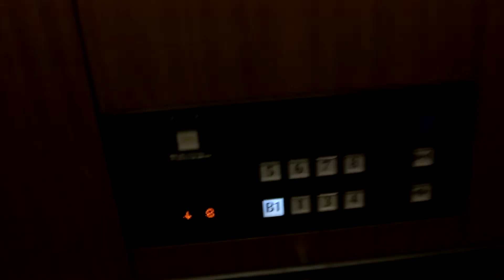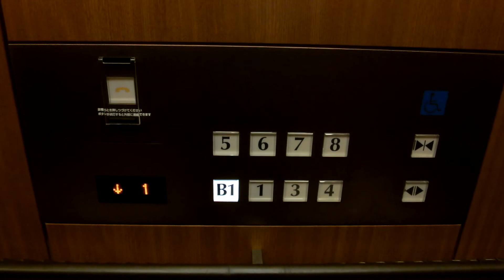【FullHD・戸開アナウンス追加後】博多阪急(筑紫口側)のエレベーター・6号機（三菱製）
※この動画はFULLHD版です。
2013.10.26撮影。博多駅直結にある百貨店、博多阪急(筑紫口側)のエレベーターです。
開業当時は、戸開アナウンスがありませんでしたが、2013年に追加されました。
メーカー：三菱
機種：ネクスキューブ(NEXCUBE)
用法：乗用
定員：24名
積載：1600kg
駆動方式：MRL
扉：CO
設置数：3
停止階：B1,1,3,4,5,6,7,8
アナウンス：あり
車椅子操作盤：6号機に搭載
到着音：なし(乗り場到着放送搭載)
メンテナンス：三菱
設置年：2011年

1号機(博多口)→
2号機(博多口)
3号機(博多口)→
4号機(筑紫口)→
6号機(筑紫口)→
非常用→収録不可※東芝製
福岡県福岡市博多区博多駅中央街1-1
JR博多駅よりすぐ
地下鉄空港線・博多駅より徒歩3分
P あり

Mitsubishi Traction Elevator at Hakata Hankyu Chikushi Side,Hakata Ward,Fukuoka City,Fukuoka Pref.